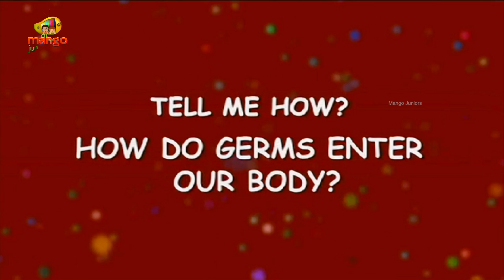Interesting Fact About Human Body | No Germs | How Do Germs Enter Our Body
No Germs, How Do Germs Enter Our Body, Interesting Fact About Human Body. Trick Question & Answer, Questions Videos for Kids, Kids mostly asked how. To help you answer them, we are right here with this HD video. Let your kids have fun and also learn through the cute 3D animation.